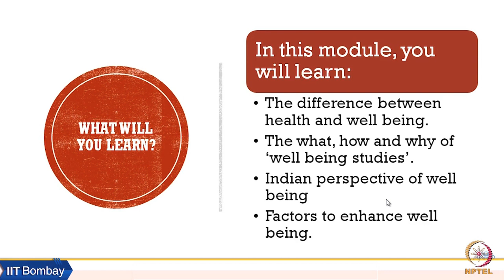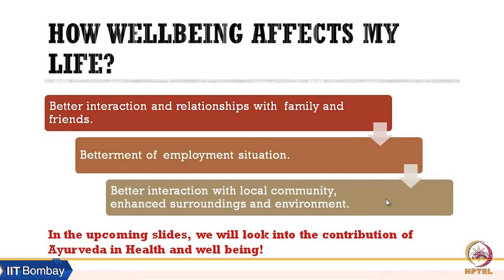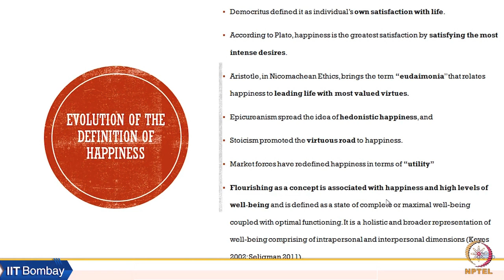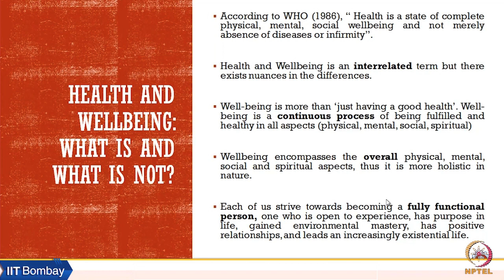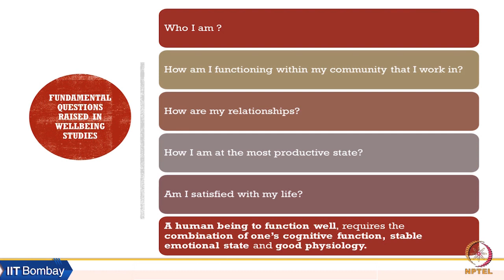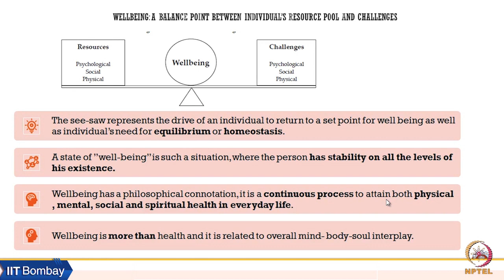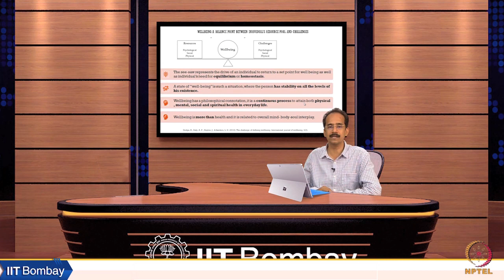Week 3: Lecture 07 B: How does wellbeing affect life?